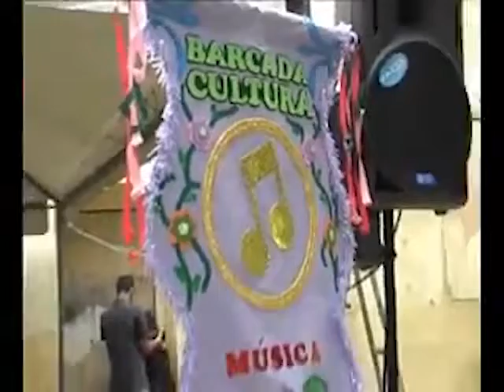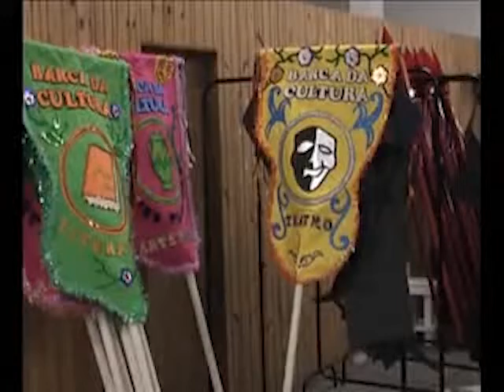O Dia em que Jasão e Ulisses Viajaram Juntos no Argos | Santos/SP | 2008 | Grande Elenco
Nesse evento, fui um dos atores voluntários participantes, aos 15 anos.

00:00:00 O Dia em que Jasão e Ulisses Viajaram Juntos no Argos
01:22:15 Ensaios